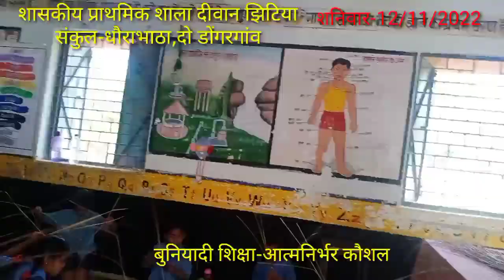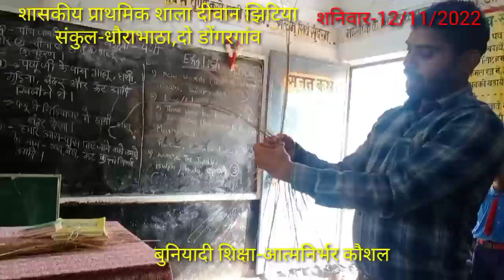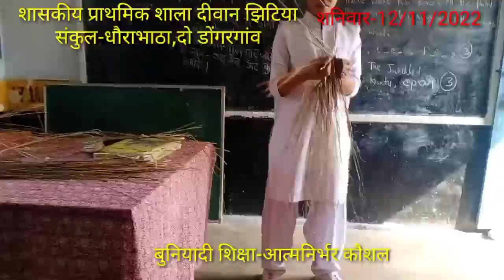बुनयादी शिक्षा//झाड़ू बनाना//आत्मनिर्भर //P/S दिवानझिटिया//डोंगरगांव//pksahu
बुनयादी शिक्षा
शासकीय प्राथमिक शाला दिवानझिटिया
झाड़ू बनाना